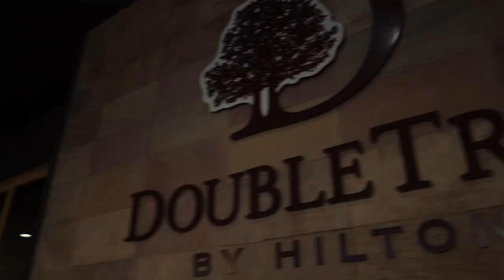Get SHREDDED Eating Gas Station Food